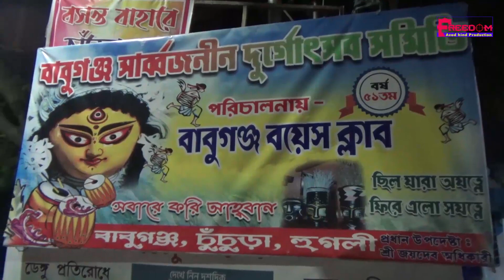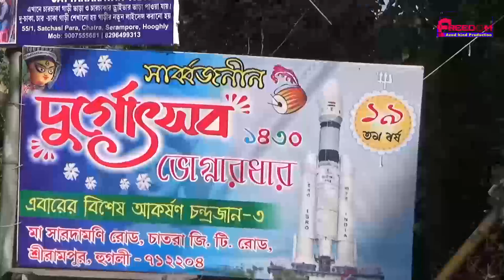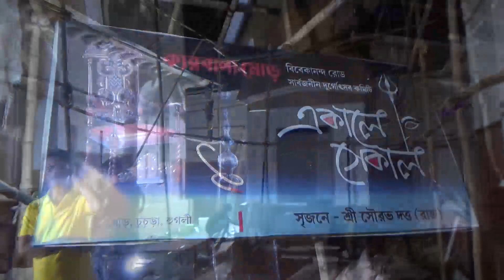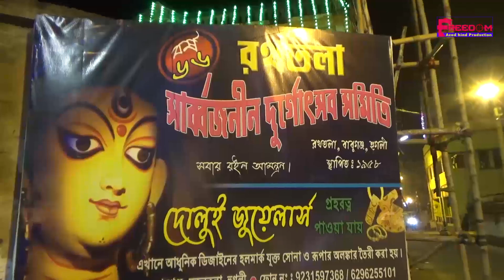চুঁচুড়া বিখ্যাত 5টি দুর্গাপূজার অদ্ভুত উদ্বোধন chuchura best 5 big budget durga puja 2023chinsurah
An unesco heritage praner puja durga big budget puja is chuchura durga puja. The chuchura durga puja are very famous. Durga puja is the main ceremony of west bengal. Along with this pandel total five big budget durga puja pandal has shown in this video. The big budget chuchura or chinsurah  Durga puja prostuti 2023 are...
1.  Babuganj Sarbajanin Durgautsav Committee  - Pandel constructed by waste material to reduce pollution.
2. Pratappur Sarbajanin Durgautsav Committee - Theme is "Unrealistic Dream of human being"
3. Karbala more vivekananda road  Durgautsav Committee  - Theme is "Ekal or Sekal" old jamidari culture versus modern life style
4.Rathtala Sarbajanin  chuchura   -  South Indian style golden contrast pandel.
5. Azadhind Club - Our childhood nostalgic memory like differrent hawker sold food, toy etc. not from shopping mall or online shoping.

Many many thanks to Bablu Ghosh for his assistance